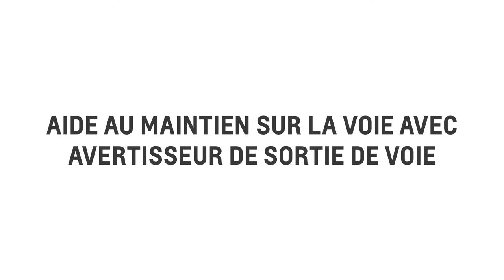Assistance à la sécurité Chevrolet : Aide au maintien sur la voie avec avertisseur de sortie de voie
L’aide au maintien sur la voie tourne brièvement et doucement le volant pour vous avertir si vous sortez par inadvertance de la voie détectée, afin que vous puissiez rester à l’intérieur de celle-ci. Au besoin, il se peut que vous receviez d’autres avertissements de sortie de voie. Ces avertissements ne sont pas actionnés si vous utilisez un clignotant ou si le système détecte que vous braquez intentionnellement.

À propos du Chevrolet Trailblazer :
Découvrez le dernier membre de la famille des VUS Chevrolet – le tout nouveau Trailblazer 2021. Il est audacieux, spacieux et dispose de la technologie et des capacités attendues d’un VUS. Et grâce à ses nombreuses versions, vous n’avez que l’embarras du choix en matière de style.